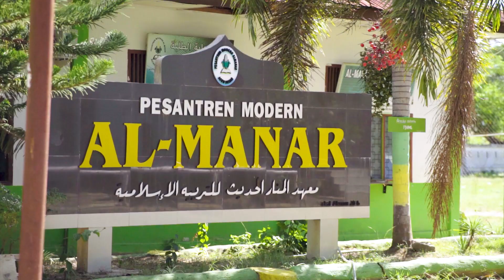Video Santri Al Manar Mengikuti Ujian Semester Genap Tahun Ajaran 2022/2023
Dukung Channel YouTube Pesantren Modern Al Manar
Ikuti video terbaru setiap harinya.